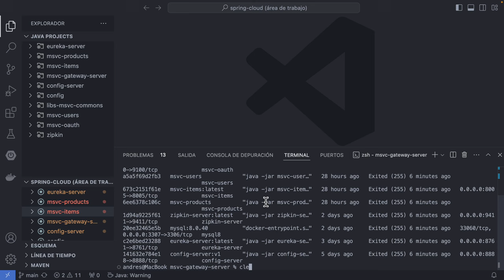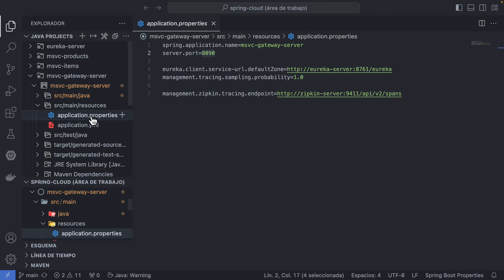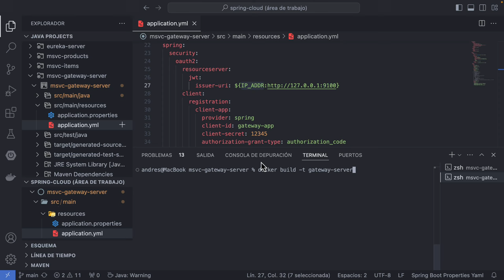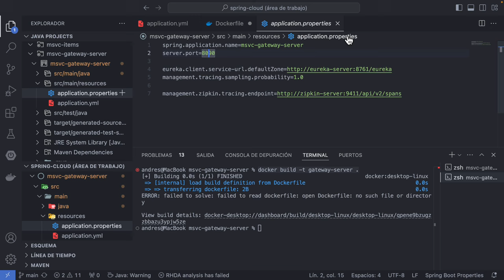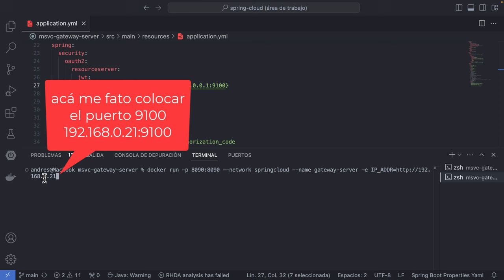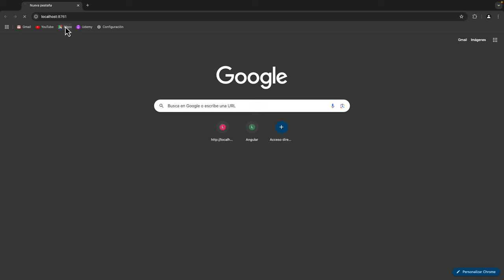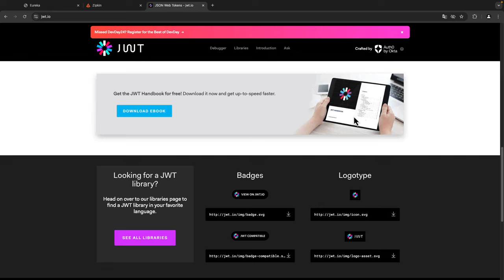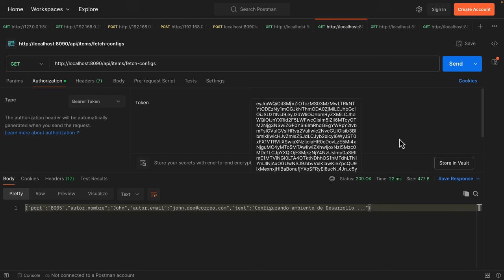Dockerizando Gateway Server OAuth 2 BUILD and RUN - Spring Cloud Microservices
Creando Dockerfile para Gateway, build y run ... curso completo